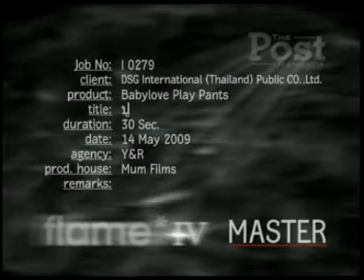BabyLove PlayPants: Crab 30 sec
Brand: BabyLove PlayPants
Client: DSG International (Thailand)
Agency: Y&R (Thailand)
Executive Creative Director: Trong Tantivejakul
Copy Writer: Jittra Thiuthipsakul, Nuwadee Ketraungroch
Art Director: Nares Limapornvanich
Client Service: Narong Chokpiboonkarn, Anamarin Dusitakorn, Pattanee Ongkunarak
Production House: Mum Film
Film Director: Suthon Petchsuwan